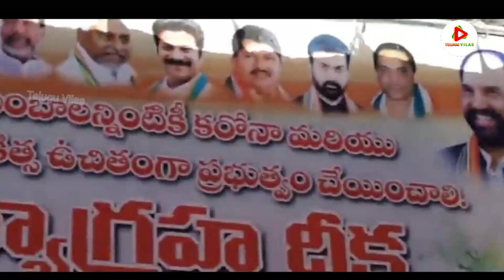Telangana Congress Satyagraha Deeksha | Uttam Kumar Reddy | Komatireddy Venkat Reddy | Telugu Vilas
All you need to do is PRESS THE BELL ICON next to the Subscribe button! cine political gps YouTube channel offers latest news videos on Politics, Business, Cricket, Bollywood, Lifestyle, Auto, Technology, Travel, Entertainment and a lot more